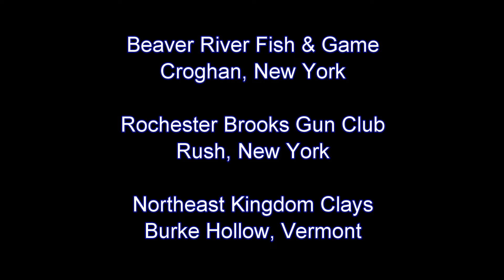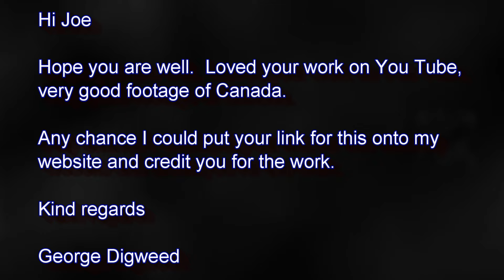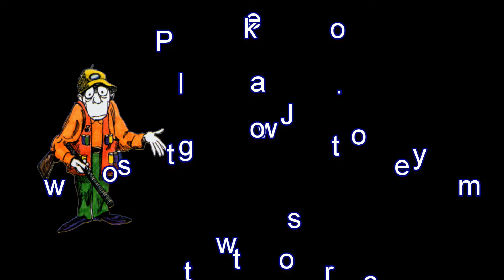Ducks Unlimited Layout Blind Skeet Shoot @ SCFC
Franklin County Sportsmen's Club (Saint Albans, Vermont)